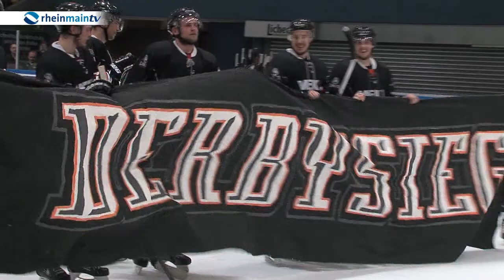Sport Show vom 07 04 2014